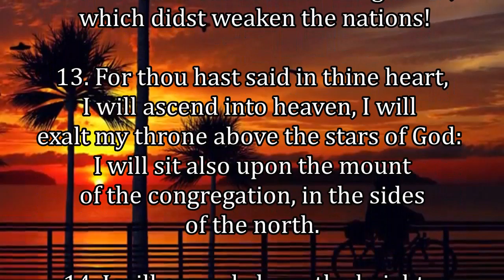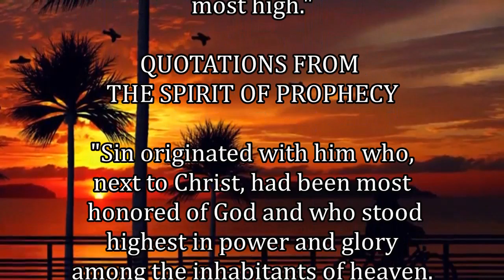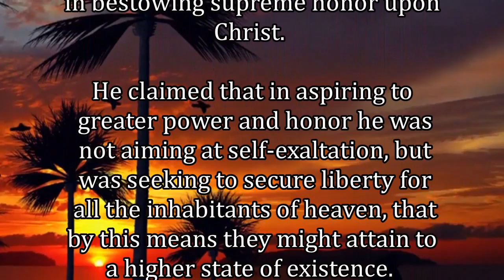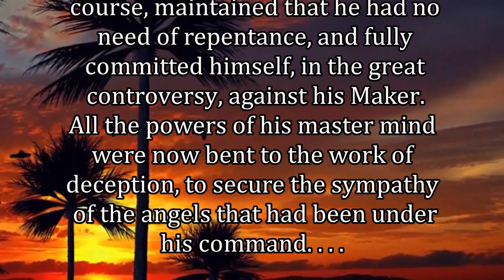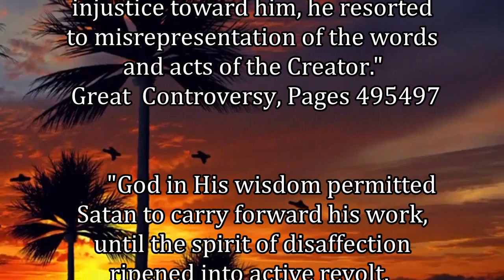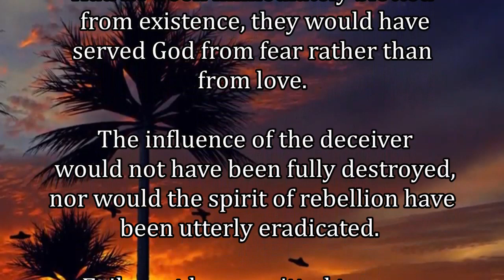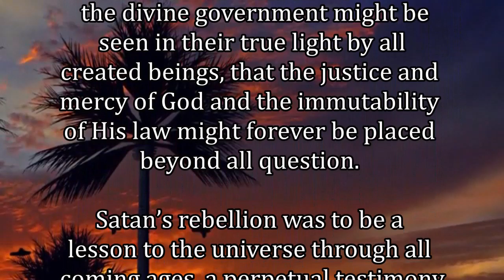Daily, Abiding in Jesus Christ (2) by Cristuto Genobaga May 4, 2020 Updated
Updated version of  May 4, 2020 for Daily, Abiding in Jesus Christ, a devotional video ministry of Cristuto Genobaga based on the Holy Scriptures and the writings of EllenG White. due to loud background music error.